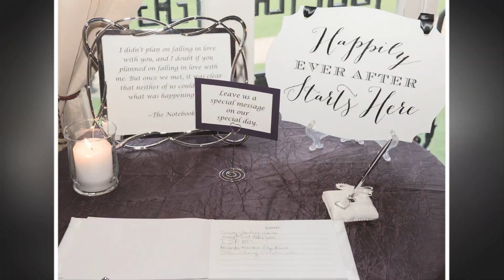Wendy and Scott